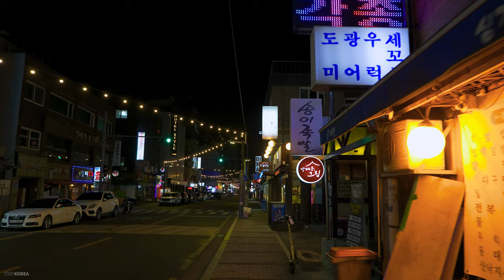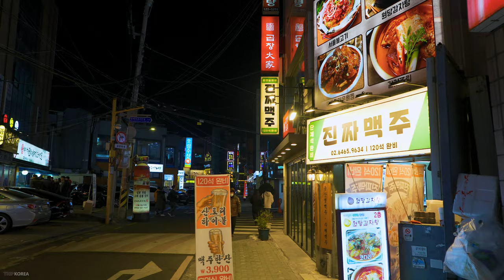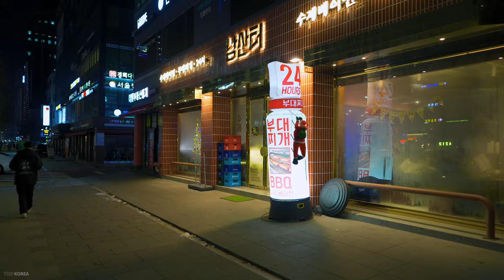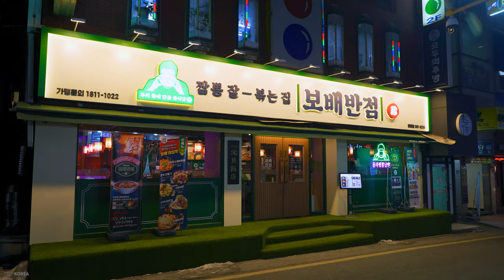[4K HDR] 서울 부촌 방배동 거리 겨울밤 산책 | 방배역에서 이수역을 거쳐서 사당역 까지 걷기 | 백색소음 ASMR | 서울거리 Seoul Tour, Trip Korea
서울 부촌이라고 불리는 방배동을 걸어 보았습니다. 방배역에서 방배먹자골목을 지나서 내방역을 거쳐서 방배동 카페골목을 지나가게 됩니다. 방배동 카페골목은 길게 이어지는 데요 카페거리에 조명이 예쁘게 설치 되어 있네요, 이어서 이수역을 거쳐서 사당역 까지 걸어 보았습니다.

I walked in Bangbae-dong, which is called Buchon, Seoul. At Bangbae Station, you pass Bangbae Eatery Alley, pass Naebang Station, and pass Bangbae-dong Cafe Alley. The cafe alley in Bangbae-dong is long, and the lights are beautifully installed on the cafe street, so I walked through Isu Station to Sadang Station.

🔅 Seoul season in Korea : Winter

🎬 Video shooting date : December 2022

🎧 Audio Quality : Stereo Sounds

🌎 Google Map, Naver Map.